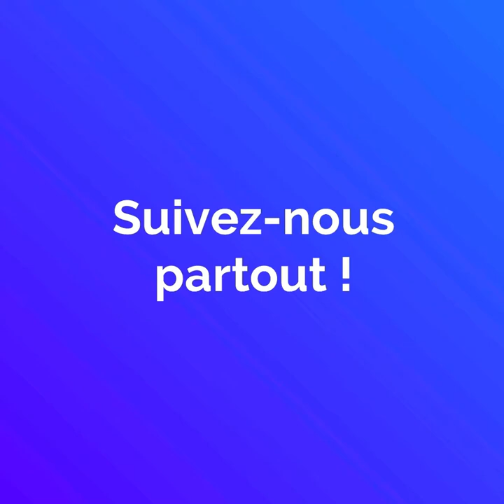Une caméra cachée, deux youtubeurs libanais !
Caméra cachée libanaise... Regardez ces deux youtubeurs et leur chaise roulante !